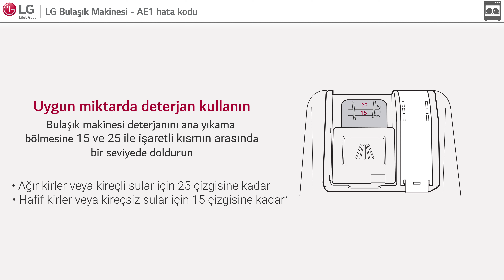LG Bulaşık Makinesi - AE1 hata kodu